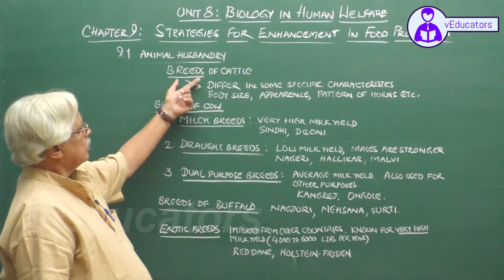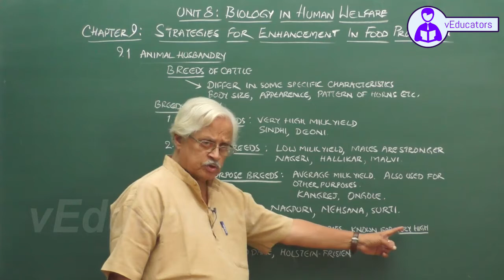_9 Strategies for Enhancement in Food Production_1 Animal husbandry